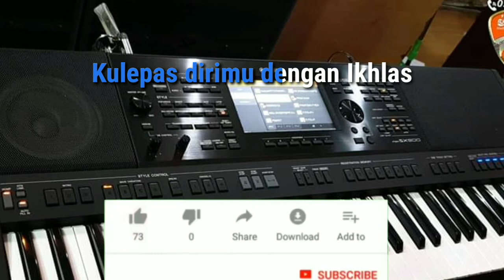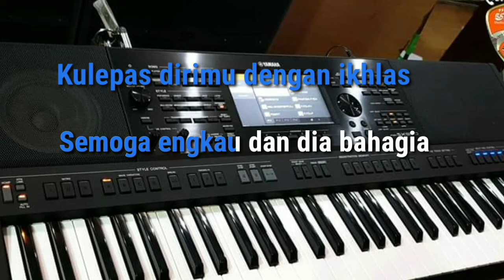Karaoke lesty~kulepas dengan ikhlas Nada cewek